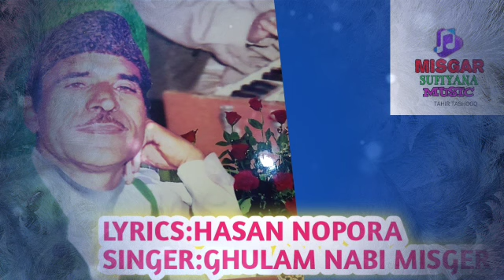KALAAM HASAN NOPORA II SINGER GHULAM NABI MISGAR II@Misger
Lyrics:Hasan Nopora
Singer:Ghulam Nabi Misger
Language:Kashmiri❣️